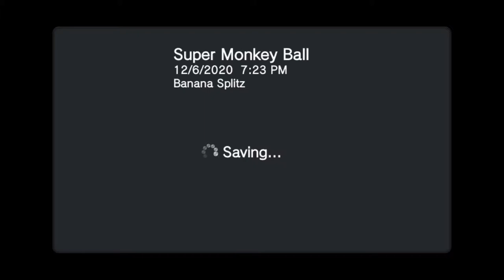Super Monkey Ball: Banana Splitz / PlayStation Vita TV / GC573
Super Monkey Ball: Banana Splitz[a] is a platform video game developed by Marvelous AQL and published by Sega for the PlayStation Vita. Similar to other entries in the Super Monkey Ball series, the game involves the player directing a monkey encased in a sphere through an obstacle course to a gate at the end of the level. The game was released early on in the Vita's lifespan, in June 2012 in Japan, and in October 2012 in Western regions. Reviewers were mixed on the game's merits; while some appreciated the game's core gameplay, others felt it was too redundant to prior entries. The game did not perform well commercially, and was the last entry in the series to be released on a dedicated video game console with the game's core gameplay mechanics, with the next and final entry, Super Monkey Ball Bounce, playing as a Peggle pachinko clone on mobile devices instead.